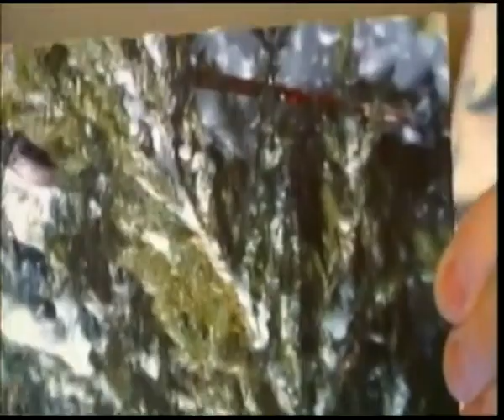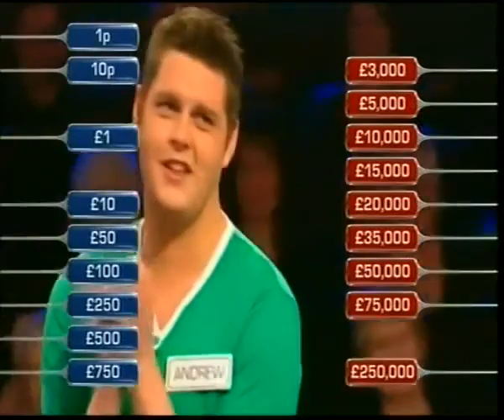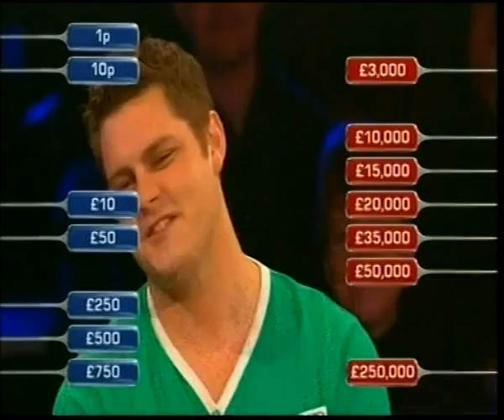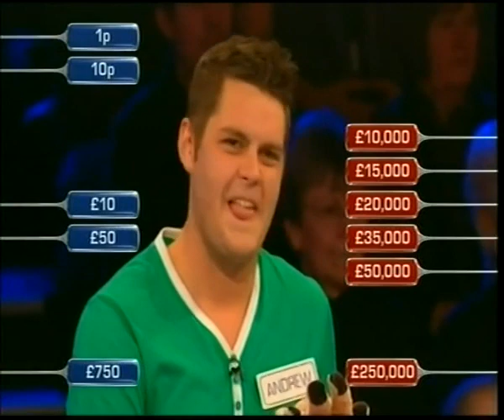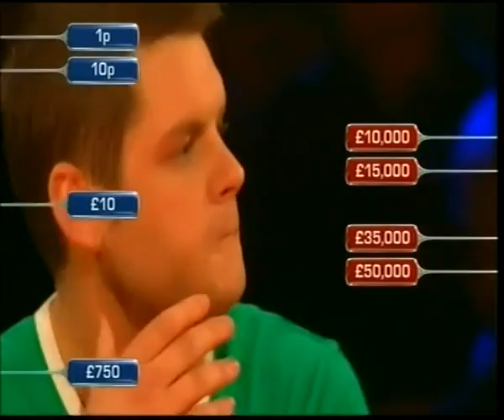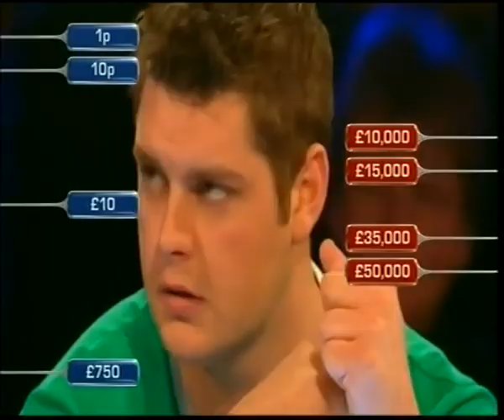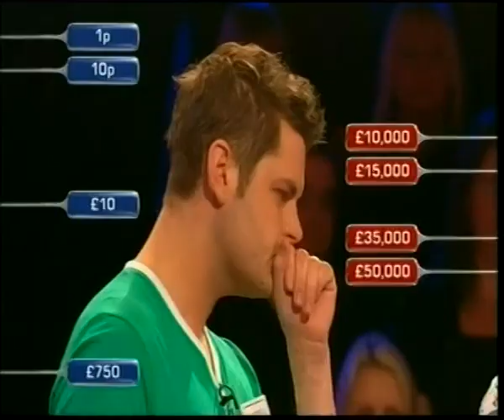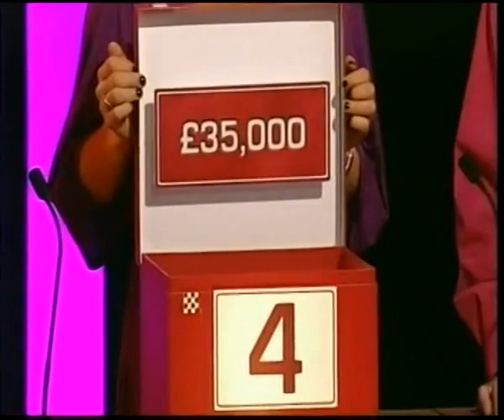Deal Or No Deal - 15th August 2011